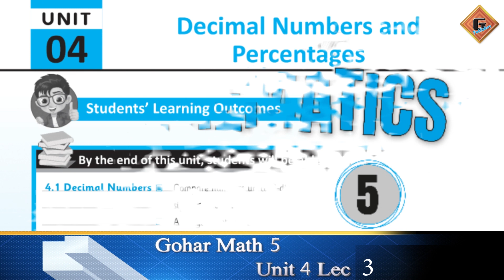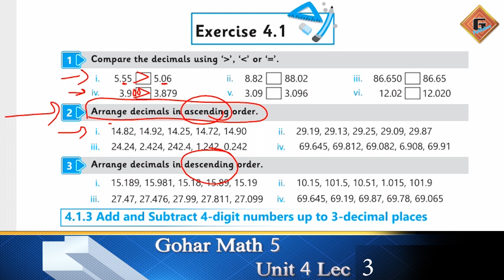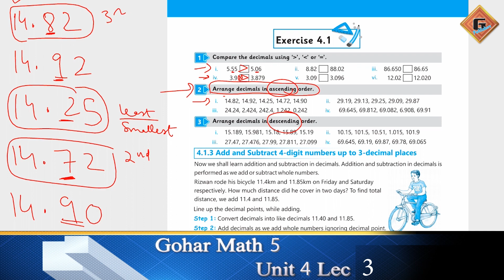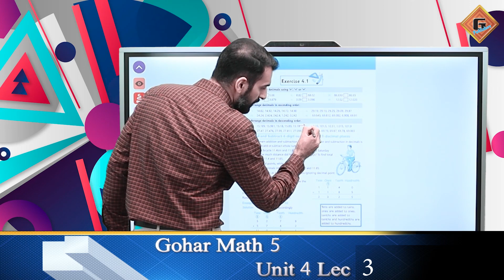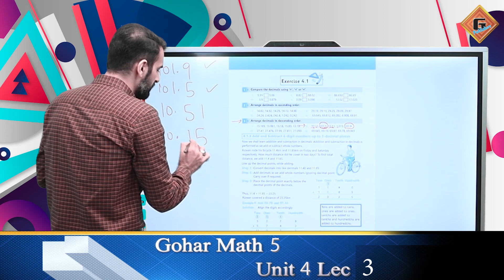Gohar Mathematics 5|Unit 4|Lec 3|Exercise 4.1